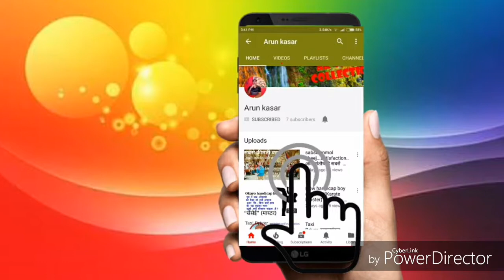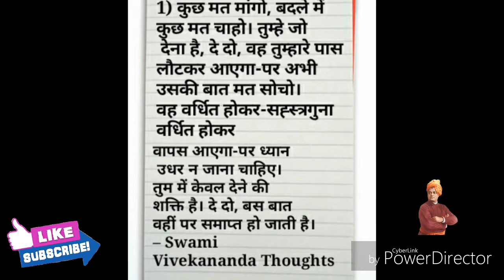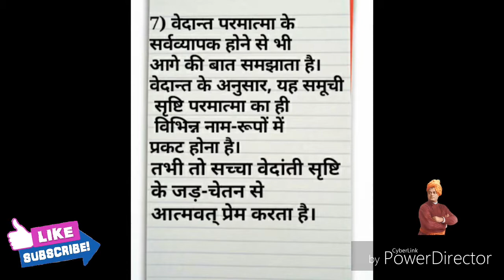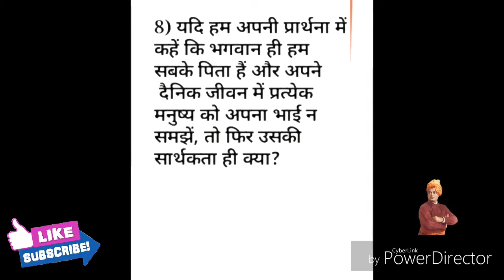स्वामी विवेकानंद जी के प्रेरणादायक सुविचार || Swami Vivekananda Thoughts In Hindi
AK VIDEO  COLLECTION :स्वामी विवेकानंद जी के प्रेरणादायक सुविचार | Swami Vivekananda Thoughts In Hindi
1) कुछ मत मांगो, बदले में कुछ मत चाहो। तुम्हे जो देना है, दे दो, वह तुम्हारे पास लौटकर आएगा-पर अभी उसकी बात मत सोचो। वह वर्धित होकर-सह्स्त्रगुना वर्धित होकर वापस आएगा-पर ध्यान उधर न जाना चाहिए। तुम में केवल देने की शक्ति है। दे दो, बस बात वहीं पर समाप्त हो जाती है। – Swami Vivekananda Thoughts

2) भारत को कम से कम अपने सहस्त्र तरुण मनुष्यों की बलि की आवश्कता है, पर ध्यान रहे-‘मनुष्यों की बलि (दान) ‘पशुओं’ की नहीं।